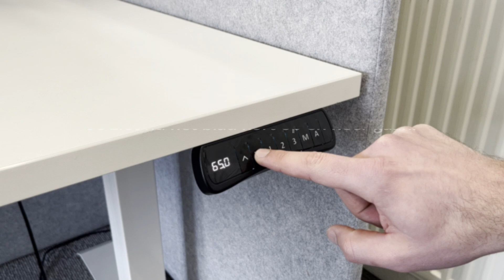MRC EASY, COMFORT & PRO | Algemene reset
In deze video leggen we je uit hoe je jouw EASY, COMFORT en PRO bureaus kunt resetten.

Mocht je er niet uitkomen, check dan onze website en neem contact met ons op. We helpen je graag verder!